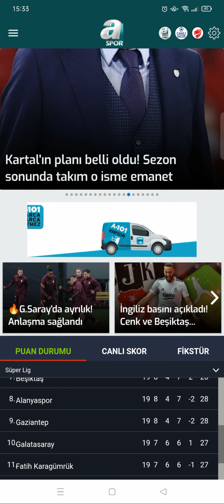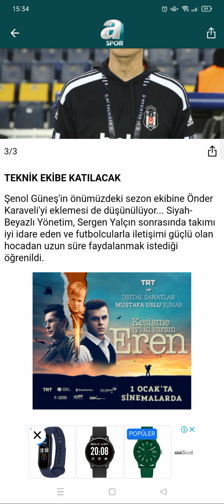BEŞİKTAŞ'TA ŞENOL GÜNEŞ İLE ANLAŞMA SAĞLANIYOR!! KAYNAK